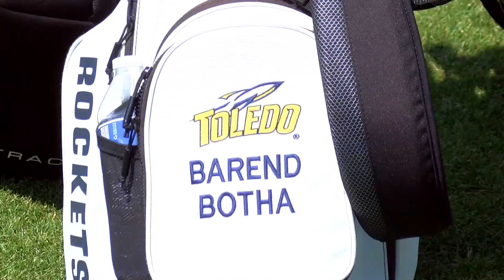Toledo men's golfer Barend Botha to represent Rockets at NCAA Tournament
Barend Botha shot four-under to claim a MAC Championship and earn an automatic bid to the NCAA Tournament. He also earned MAC Men's Golfer of the Year honors.